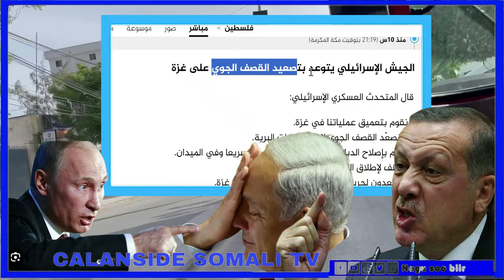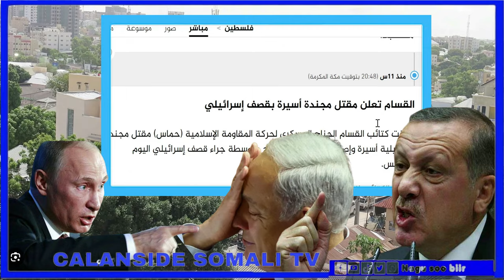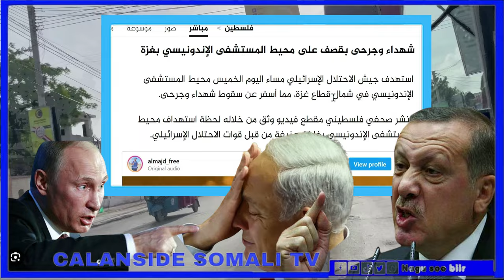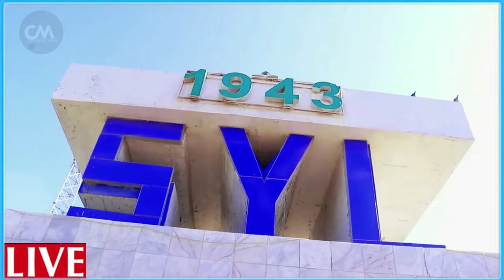DEG DEG AS miyaa dhaawacday MW Xasan sh 2 Qalin ayuu galay & Xisbulah oo saldhigyo Yahud ah werartay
DEG DEG Wararkii ugu Dambeyay AS Miyaa Dhaawacday Mw Xasan sh mise dhaawac kale ayuu Qabaa. 2 Qaliin ayuu ku maray Dubai-Xisbullah oo Guuto Ciidan Yah..d ah dhax dhigtay Gantaal Duceysan maanta oo jimca ah Halaag Culus -